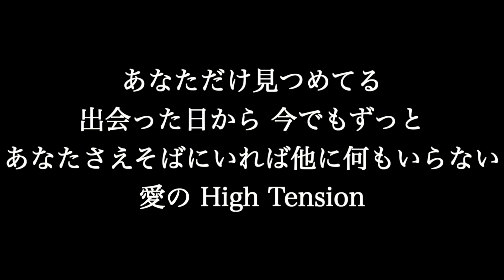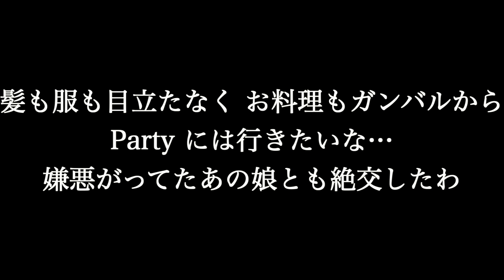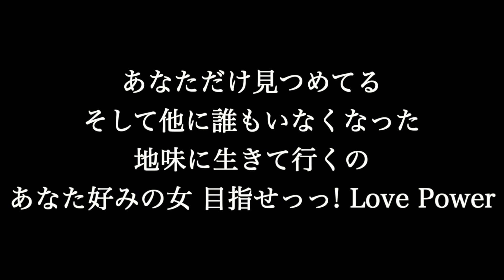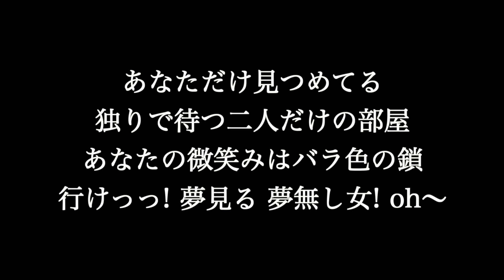【あなただけ見つめてる】スラムダンク 大黒摩季 歌詞付き full カラオケ練習用 メロディなし 【夢見るカラオケ制作人】